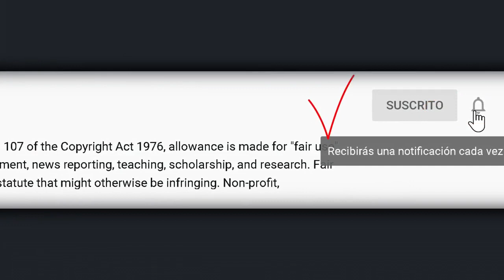Alejandra Avalos confirma maltrato a José José por parte de José Joel y cuenta en que estado lo vio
© Image ~
© Song ~
© interprete ~